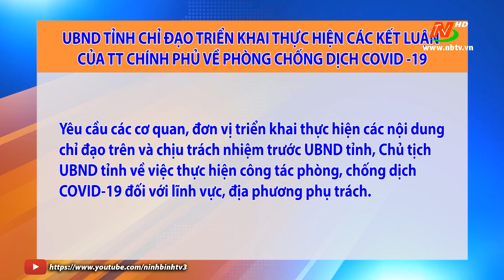Triển khai thực hiện các Quyết định của Thủ tướng Chính phủ về phòng, chống dịch COVID-19